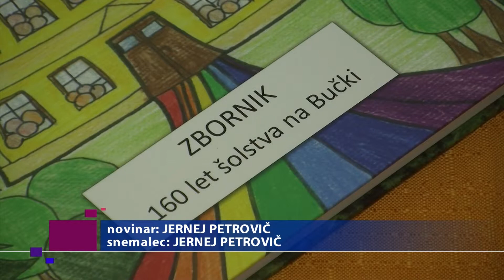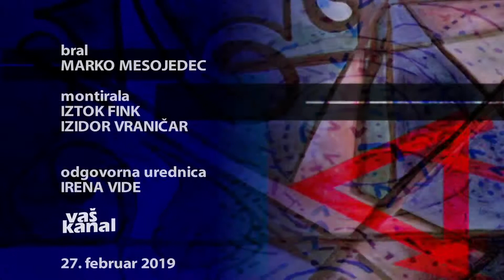Bučenski ramplači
BUČKA - Slovesno prireditev ob 160-letnici šolstva na Bučki in 30-letnici delovanja tamkajšnjega kulturnega društva so popestrili tudi Bučenski ramplači in skupaj s folklorno skupino otrok s podružnične šole navdušili zbrano občinstvo.